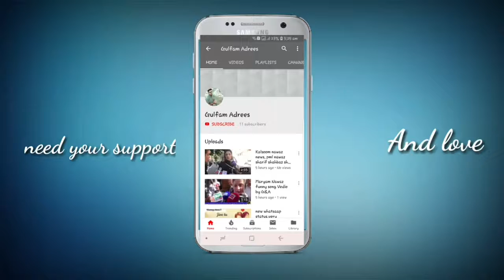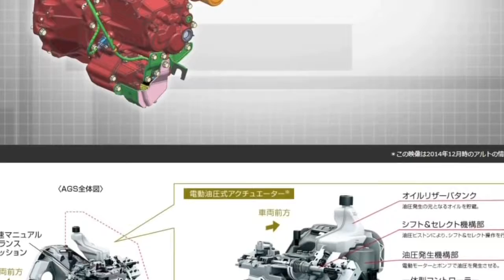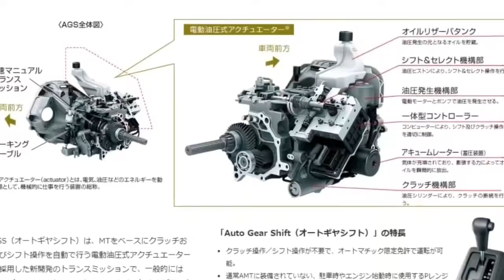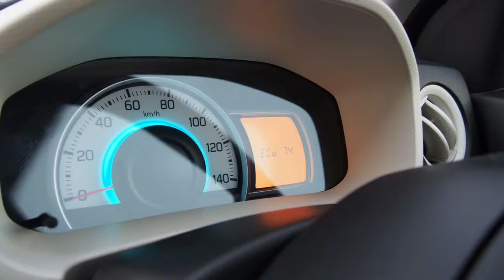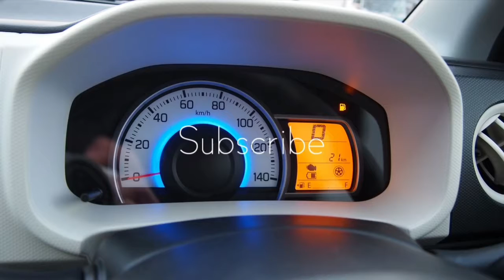SUZUKI New ALTO test drive review vedio 2018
best car for city.
TO ROW CHANNELS CLICK HERE

I have tried on the new model Alt which changed the model completely. While price from the 800,000 yen range, basic performance is good. It is a pity that I do not improve the rear seat headrest as usual! Headphones are recommended for noise confirmation.
For running images only
I am waiting for channel registration, comments etc.